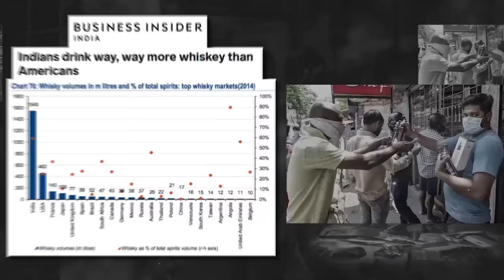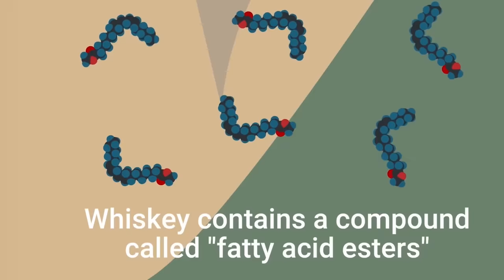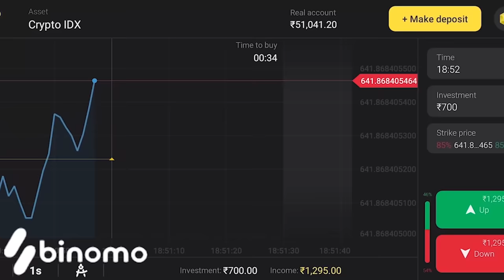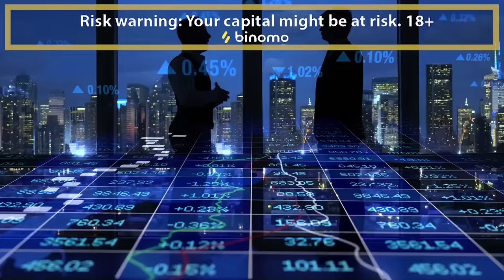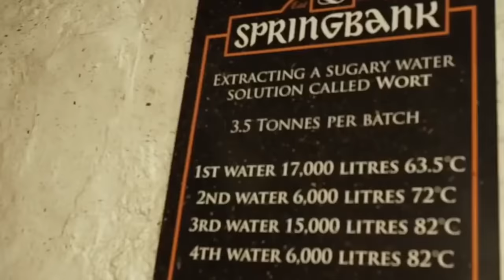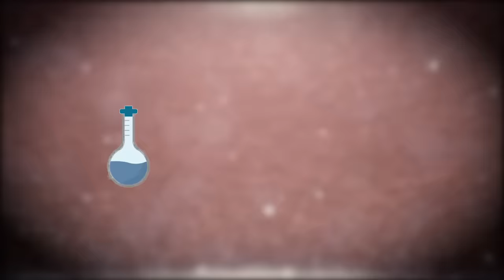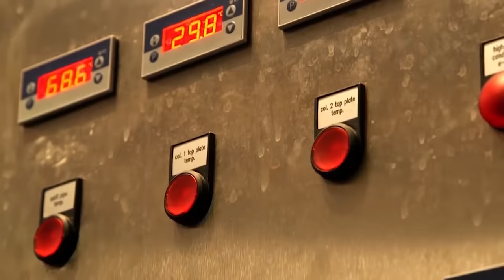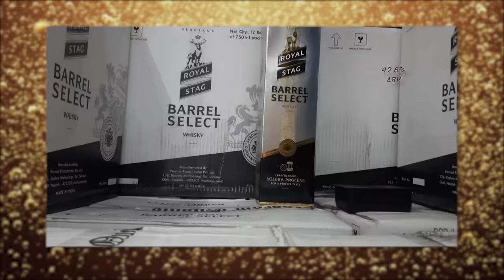FACTORIES में दारु कैसे बनायी जाती है? | How Is Whiskey Made in Indian Factories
and get Rs.65,000 for Binomo tutorial.

How is Whisky made in Indian Factories? Well in this video we discuss various processes involved in alcohol making process like Milling, Mashing, Fermentation, Distillation, Maturation etc. Enjoy the process of making of most premium scotch whiskeys such as Royal Stag, Jack Daniels, Budweiser, etc. This would also give insights into manufacturing of other alcoholic beverages such as beer and wine.